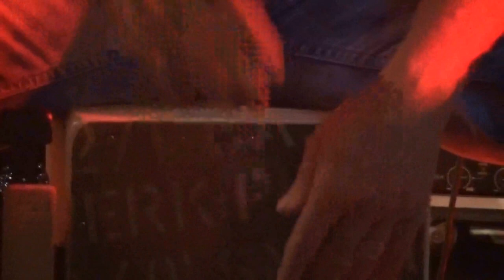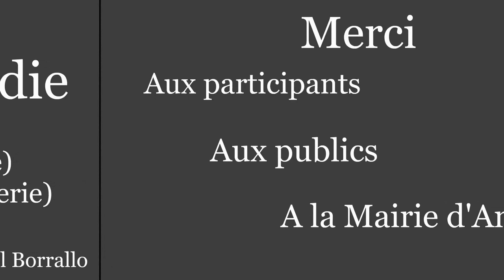CLIP VIDEO RADIO CROCHET 2019 AMBERT 63600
Clip vidéo des meilleurs moments du "Radio Crochet" d'Ambert 31 juillet 2019, organisé et animé par Roland Chevaleyre
28 participants de talents et un public fidèle nombreux sur la place de l'église Saint-Jean .
Accompagné par l'orchestre "Trompette Mélodie"
Merci aux médias : La Montagne-RVA-FR3 Auvergne-France Bleu
Merci aux commerçants du quartier
Merci à la Mairie d'Ambert et aux services techniques de la ville
Orchestre "Trompette Mélodie"
Pour vos projets de concerts contacter : Gilles Clouvel
Sonorisation & Eclairage du plateau association "Variance Musette"
Contact Manuel Borrallo 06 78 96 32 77
Contact organisateur/Animateur d'Evènements "Roland Chevaleyre
Photographe de la soirée Michel Sauvadet
Production en live 4K et son numérique Jazzlive DA XIA